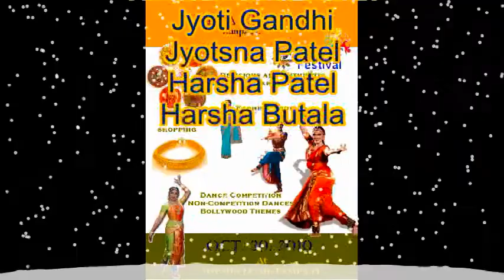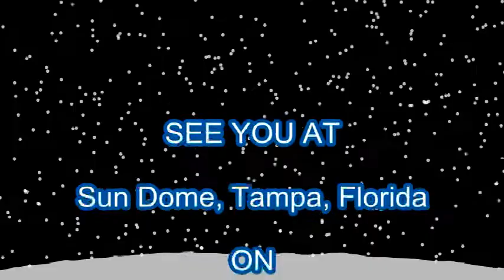23 India Festival Tampa 2010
- Gujarati Samaj of Tampa Bay Proudly Presents The 23 rd India Festival 2010. Please Mark your calendar @ Saturday, October 30, 2010 At: Sun Dome, Tampa, Florida Watch Highlight of 22 nd India Festival 2009